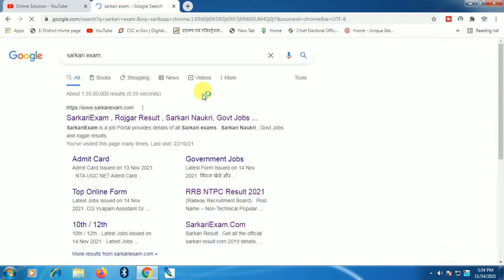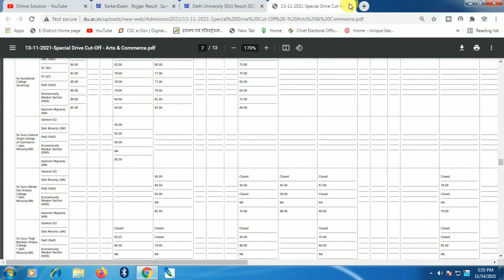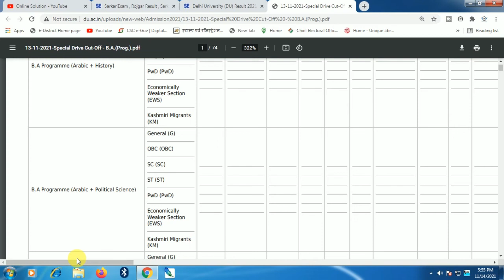DU Special Drive Cut-off 2021-22 | Special drive /6th Cut-off 2021 |DU 6th cutoff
How to apply in college du
fees
college kaise bhare
fees kaise jma kre
DU Cut-off 2021 | DU Admission 2021 | DU 5th Cut-off | du cut-off 2021 | DU UG 5th Cut-off List
DU Cut-off List 2021 | DU Admission 2021 | DU 5th Cut-off | du cut-off 2021 | DU UG 5th Cut-off List
du 5th merit list 2021
delhi university2021 merit list
delhi 5th cut-off 2021
5th cut-off 2021
ramjas college
hindu college cut-off
kirori mal college
kmc
kirori mal college 6th Cut-off list 2021
kmc 5th Cut-off list 2021
aryabhatta college 5th merit list
du 6th Cut-off kab aayegi
du 6th Cut-off kab niklegi
du special drive cutoff 2021 22
du cut-off new update
delhi university
delhi university college
delhi university first cut off
delhi university college with 85 percent cut off
delhi university courses with 85 percent
du
du college
delhi university north campus
delhi university north college campus
delhi university 1st cut-off 2021
du expected cut off 2021
du expected cut off
expected cut off for du
minimum percentage to get admission in du
minimum percentage for du
minimum cut off for du
du cut off after 12th result
top colleges expected cut off in
du buzz
delhi university expected cut off
du buzz
Delhi University cutoff
du cutoff
du admission cutoff
du cutoff admission
du me admission miulega ya nhi
expected cutoff for du
du admission
cbse result effect on cut off
du high or low
Delhi university Admissions
 Du cut off 2021
Du cut off prediction 2021
Du admission 2021
Cut off Expected du,
Du expected cut off 2021 north campus
cut off du 2021
delhi university admission 2021
delhi university expected cut off 2021
du top college expected cut off
north campus expected cut off
Du cut off after st stephens cut off
Impact of stephens cut off on du cutoff
2021
Du buzz
How to check du cut off 2021